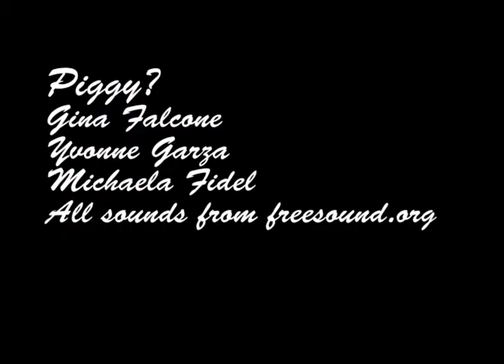Hand Drawn Animation- Piggy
For my class. The background was done by a group member, and I drew the girl moving and edited it. Shot by my friend Kat.